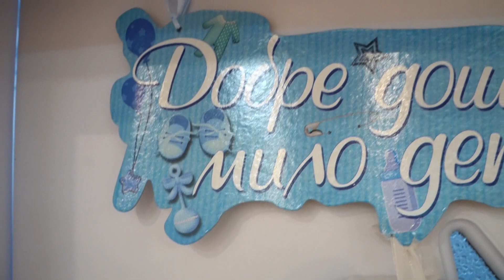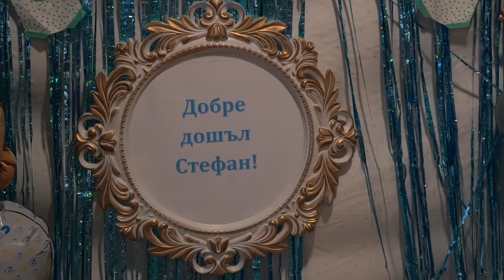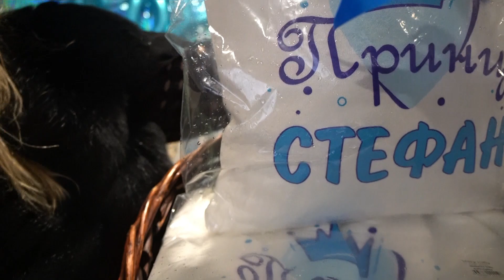Изписването на Стефан